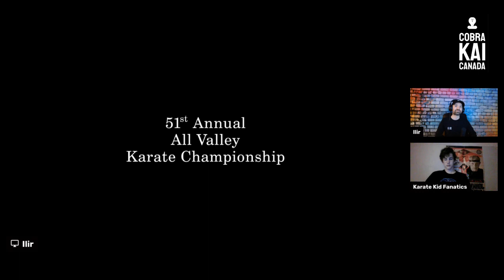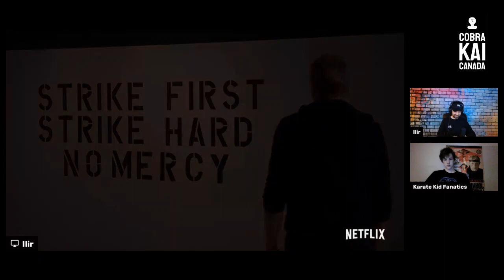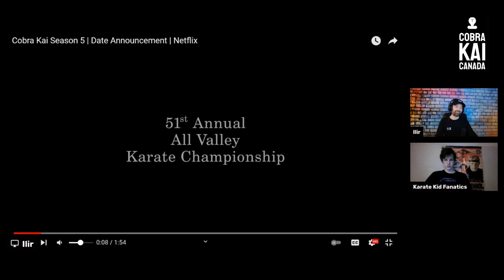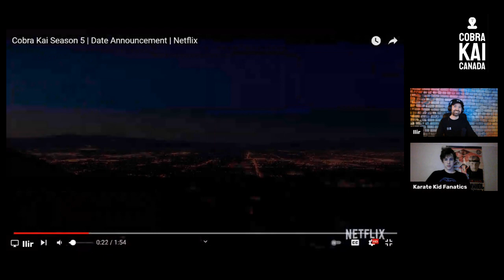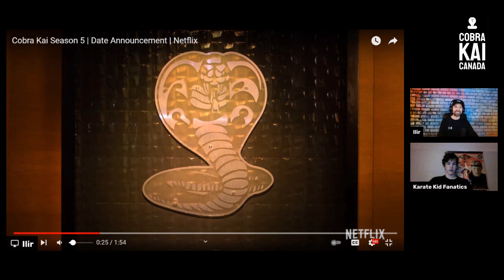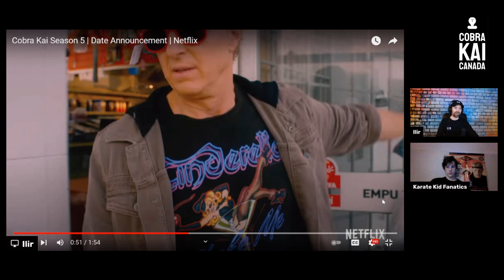Cobra Kai Season 5 Trailer Breakdown & Theories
A Breakdown And A Few Theories On The Cobra Kai Season 5 Teaser Trailer.